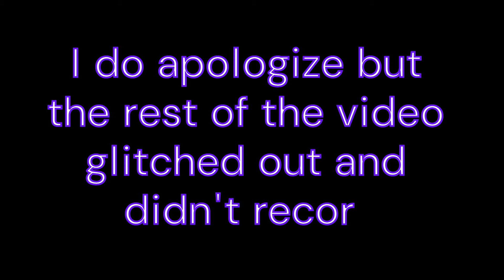The Legend of Zelda: Tears of the Kingdom- Amibo drop